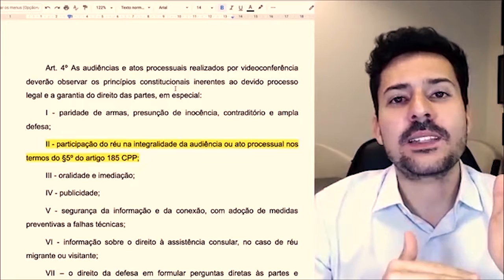E se houver impossibilidade técnica para o réu acompanhar a audiência por videoconferência?